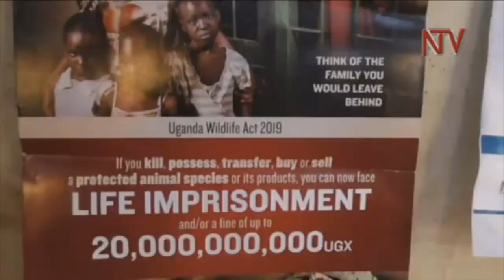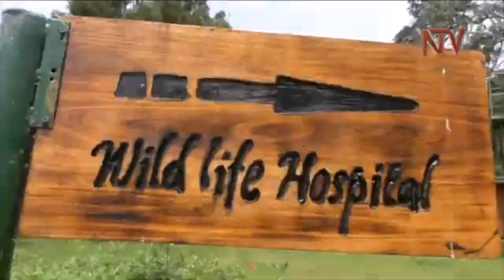Wildlife authorities improving protection of pangolins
Uganda is a country greatly endowed with wildlife, flora and fauna, however its diversity in wildlife is threatened by both poaching and wildlife trade. Key among the most targeted species are the pangolins because of their scales. But just how big is this problem of poaching and smuggling of pangolins , and what interventions are in place to curb it? We have more.